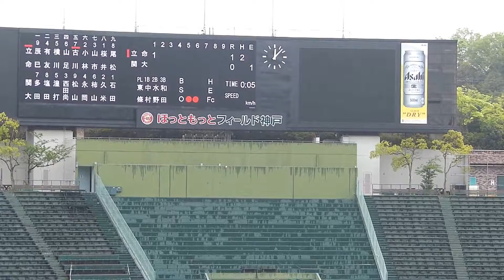立命館大学 山足達也『4安打!!』(関西大学戦/2015/05/04)